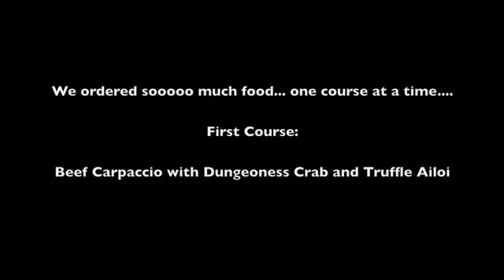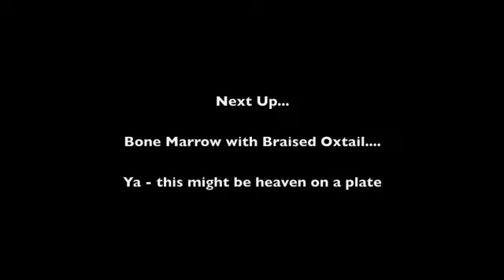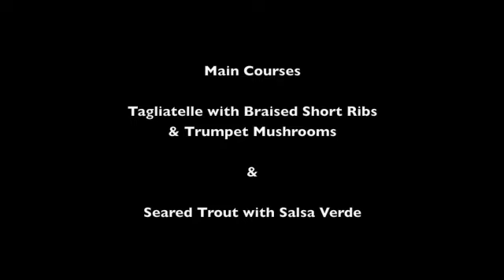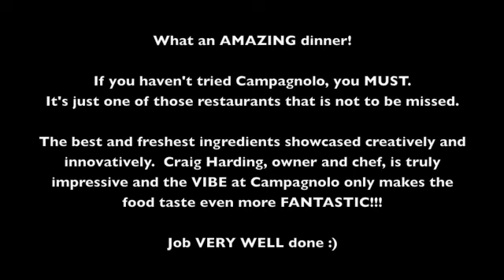It's My Birthday and I Can Eat - The BEST - If I Want To!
There's really no better thing than having good friends that understand you and your basic needs. So when Nicki revealed that my birthday gift from her would comprise of dinner at Campagnolo, she really hit the nail on the head. Since opening, the Dundas West gem has garnered nothing but praise for their down to earth, 'Nonna' style menu. The day leading up to dinner seemed to drag forever and by the time 8.30pm rolled around, I was bursting at the seams and more than ready to order everything on offer.
I will allow the experience of the food to speak for itself in the vlog footage. The food was excellent, as we expected. But there was so much more that contributed to the overall vibe of the room and it all started with the boys at the stove. The small, open kitchen provides ample entertainment to the whole room but as we were sat at the kitchen stools, we were able to appreciate the show on a whole other level.